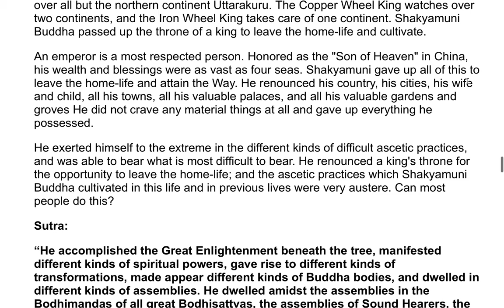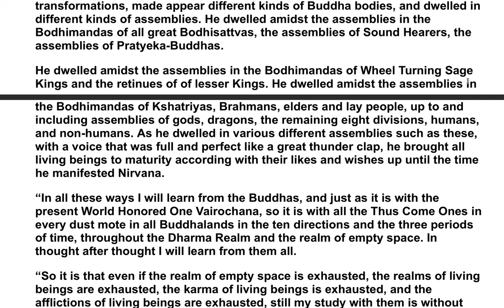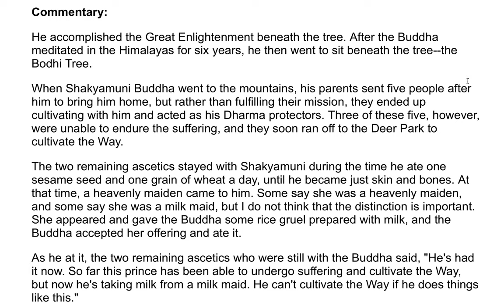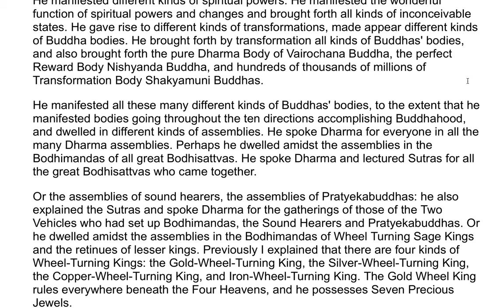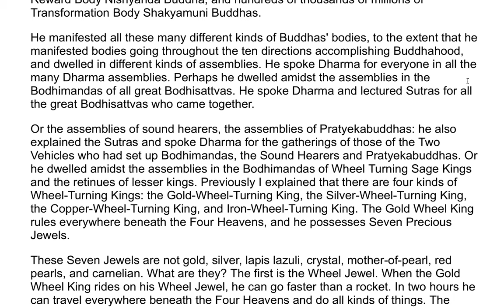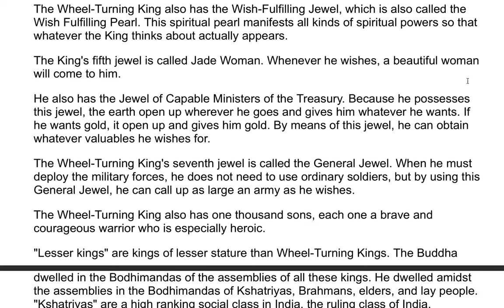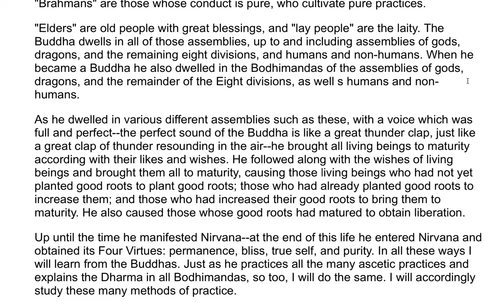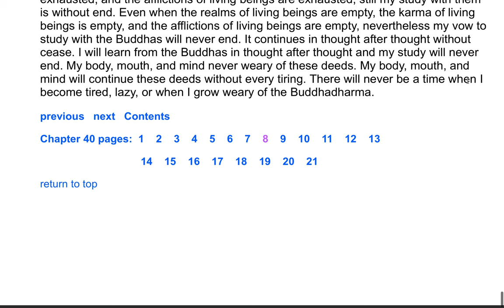The Flower Adornment Sutra - A Commentary by the Venerable Master Hsuan Hua 117